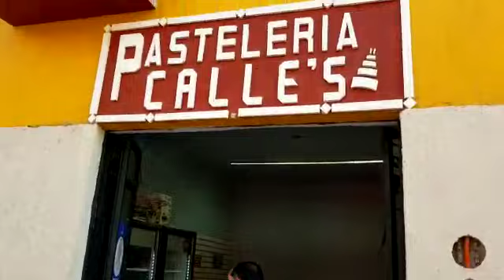jalos así esta en domingo saludos a todos el tigre 13